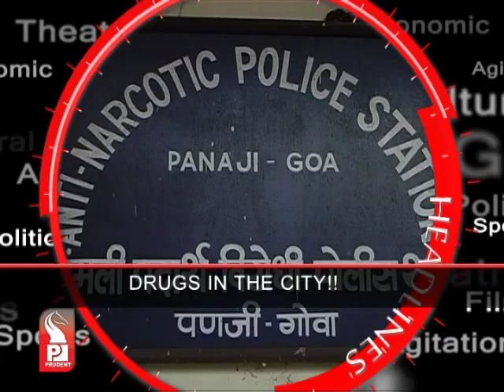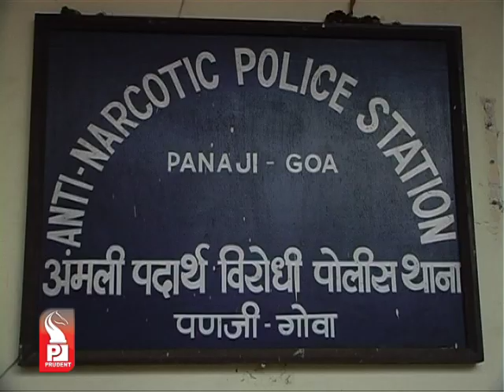Prudent Media English News 27 June 13 Part 1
86 students from Mallikarjun School at Canacona suffered food poisoning from mid day meal.